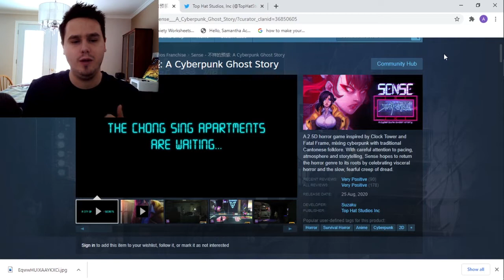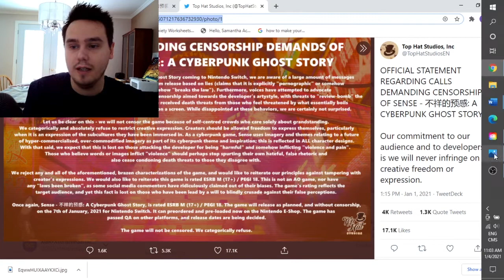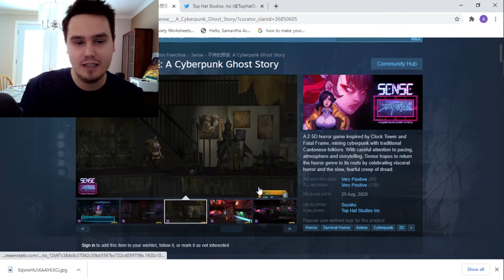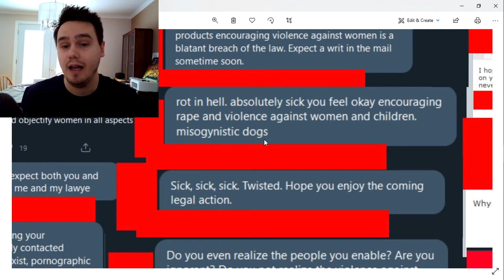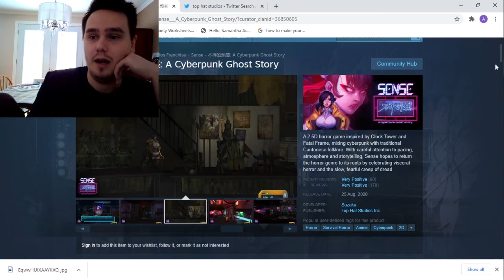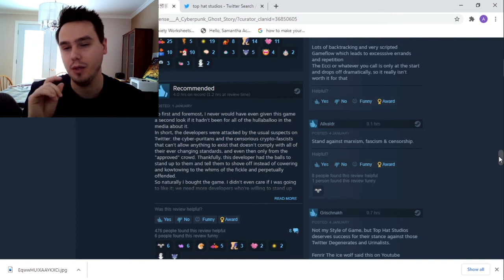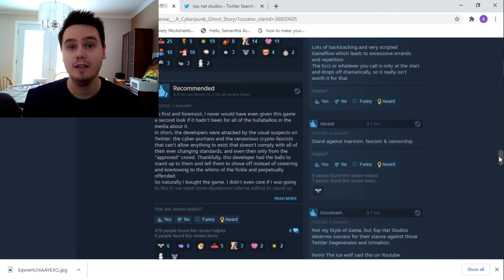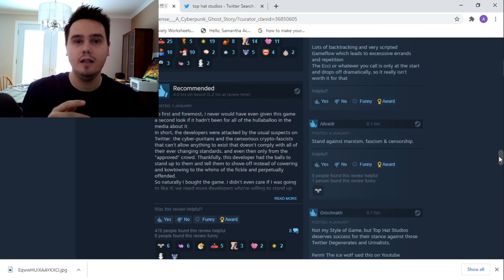Sense: A Cyberpunk Ghost Story, The CONTROVERSY For Top Hat Studios Actually Playing In Their Favor!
Today I take a look at the controversy surrounding Top Hat Studios' Sense: A Cyberpunk Ghost Story and how the backlash is actually benefitting the developers.